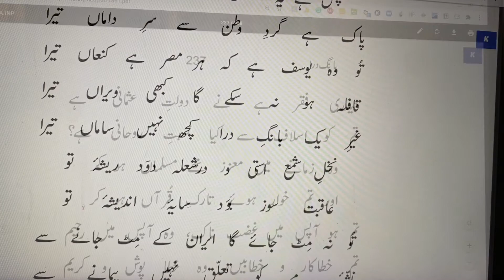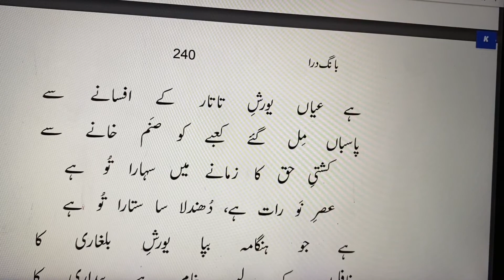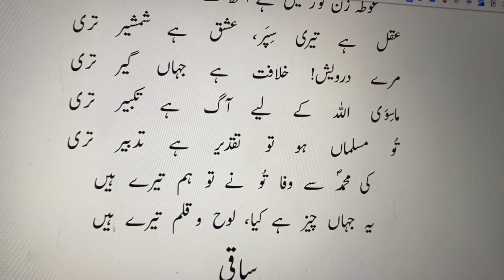Jawab-e-Shikwa| Allama Iqbal EASY| Tashreeh | Part 3 | ہر کوئی مستِ مئے ذوقِ تن آسانی ہے | جواب شکوه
ہر کوئی مستِ مئے ذوقِ تن آسانی ہے
تم مسلماں ہو! یہ اندازِ مسلمانی ہے!
حیدری فقر ہے نے دولتِ عثمانی ہے
تم کو اسلاف سے کیا نسبتِ روحانی ہے؟
وہ زمانے میں معزّز تھے مسلماں ہو کر
اور تم خوار ہوئے تارکِ قُرآں ہو کر